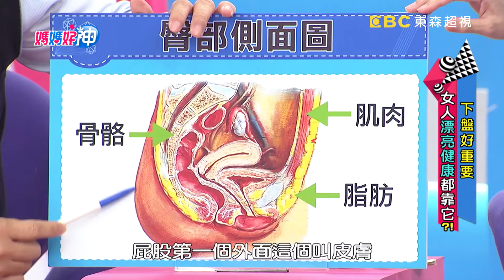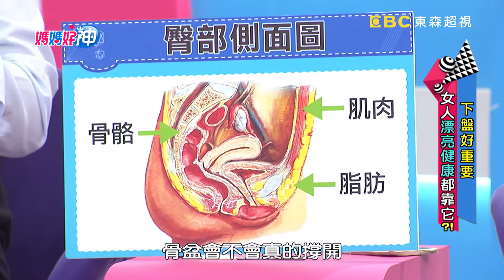長期緊纏束腹帶 壓迫血管更傷身？！王彩樺 甄莉 20170315 part2/5 媽媽好神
來賓：王彩樺、甄莉
好神媽媽團：宅女小紅、Nina、黃馨儀、克萊兒
專家：婦產科醫師陳保仁、脊骨神經科醫師黃如玉、筋肉媽媽

女人下盤好重要！健康美麗都看它？！下盤的大小，暗藏健康玄機？媽媽們有哪些壞習慣，會讓你的下盤越來越大？！前主播媽媽黃馨儀被稱讚屁股大會很好生，這是真的嗎？媽媽都在追求下盤變小，甄莉花了幾十萬，宅女小紅還跑去雷射溶脂？！在專家眼中，他們找對方法了嗎？小心你的下盤透露你的年紀？！除了年紀，還要擔心婦科問題，甚至還會傷脊椎？不同臀型的健康意涵，該怎麼判斷？想要調整下盤，專家教妳在家用一招輕鬆顧健康！媽媽們最擔心的禽流感問題，今晚的『Dr.黃神回覆』教你如何解？！敬請鎖定超視33頻道每晚八點由黃瑽寧鍾欣凌主持的「媽媽好神」。